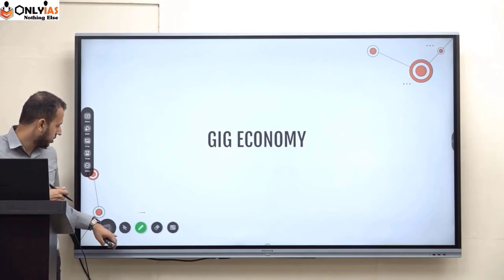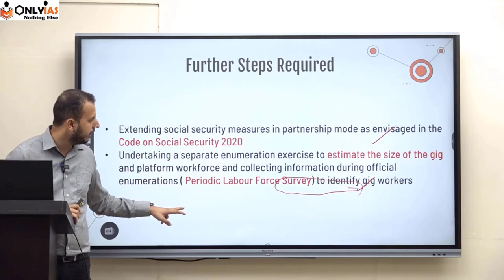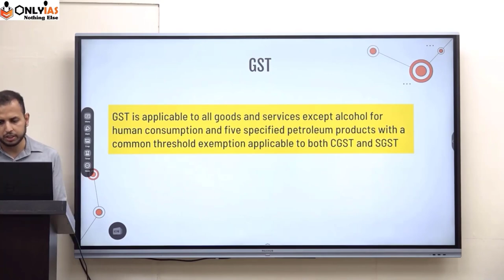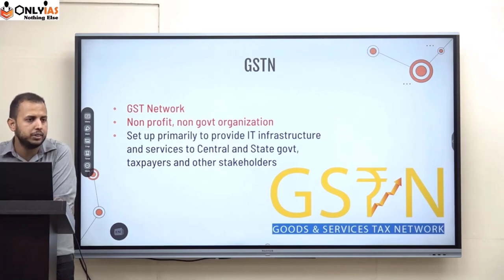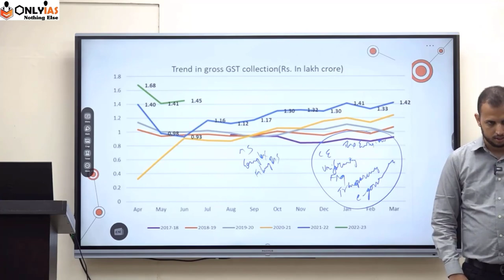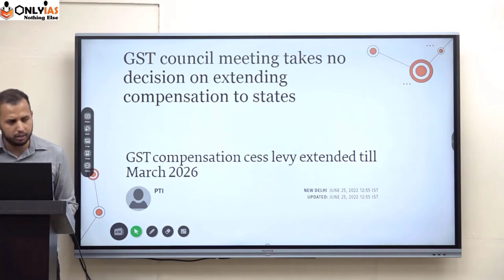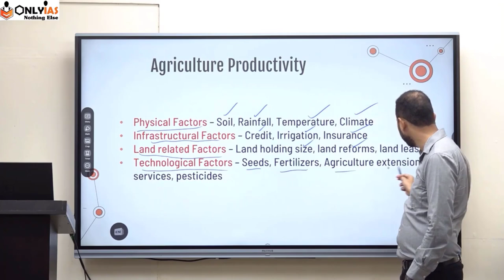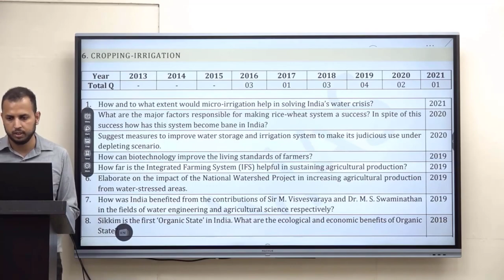Understanding GIG Economy, GST, Agriculture | UPSC Mains 2022-23 | OnlyIAS